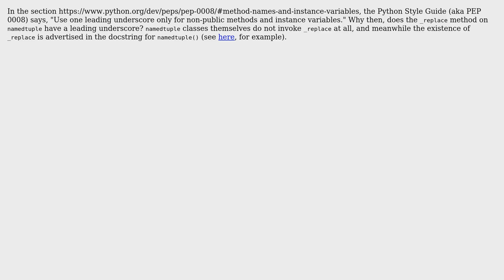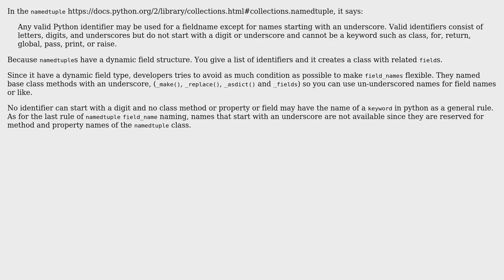Why is the _replace method of Python namedtuple classes protected? (3 Solutions!!)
Why is the _replace method of Python namedtuple classes protected?

With thanks & praise to God, and with thanks to the many people who have made this project possible! | Content (except music & images) licensed under CC BY-SA | Music | Images & others | With thanks to user Mike user kuzzooroo user Jan Hudec user FallenAngel and the Stack Exchange Network Trademarks are property of their respective owners. You are responsible for your own actions.